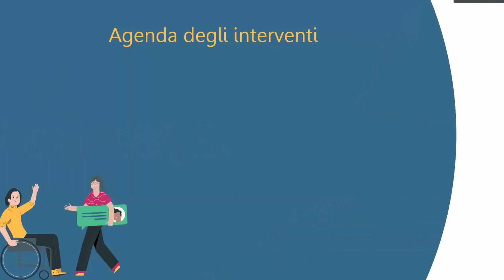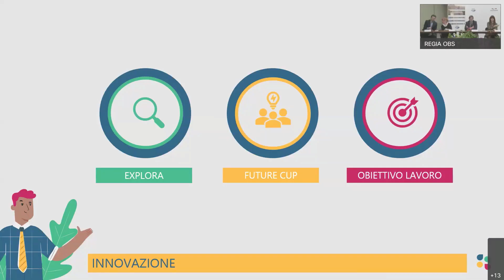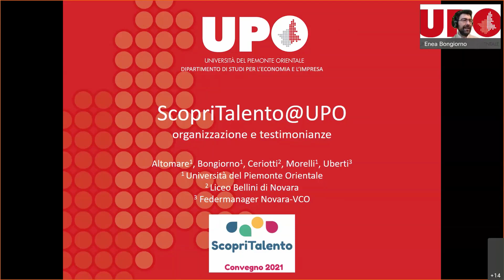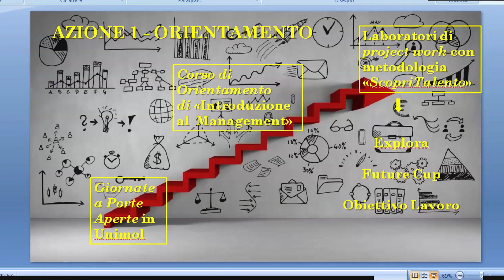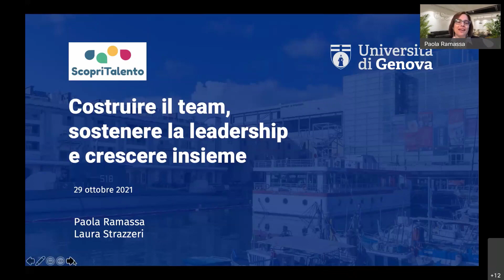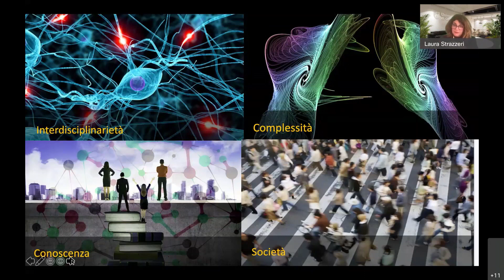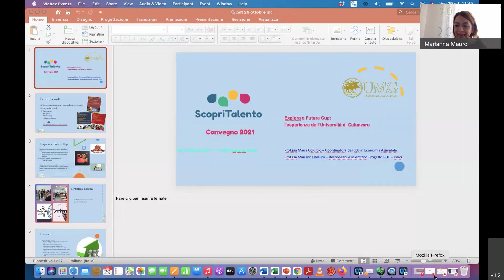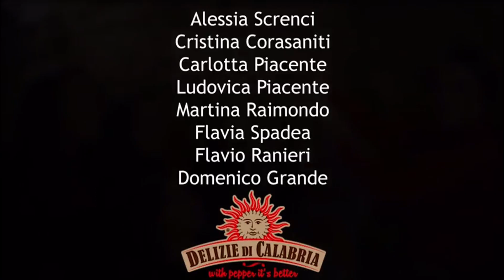Scopritalento - Convegno 2021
Convegno conclusivo "Progetto Scopritalento 2021" - 29 ottobre 2021

Programma
SALUTI ISTITUZIONALI DI BENVENUTO
Davide CAREGNATO Direttore della SAA-School of Management di Torino
Francesca CULASSO, Direttrice del Dipartimento di Management dell'Università degli Studi di Torino
Monica TARCHI, Dirigente Città Metropolitana di Torino
MODERATORE: Christian RAINERO, Presidente del Corso di Studi Management dell'Informazione e della Comunicazione Aziendale dell'Università degli Studi di Torino

Università degli Studi di Torino
- Università - Scuole - Mondo del lavoro: un trinomio vincente - Valentina Garrubba, Francesco Mancuso, Alberto Parola, Giorgia Tollis, Maria Grazia Turri

Università degli Studi del Piemonte Orientale
- ScopriTalento@UPO: organizzazione e testimonianze - Emma Altomare, Enea Bongiorno, Laura Ceriotti, Chiara Morelli, Ubaldo Uberti

Università degli Studi del Molise
- L'orientamento vocazionale per le lauree aziendali in Unimol: ScopriTalento una scommessa per le nuove generazioni - Claudia Salvatore, Francesca Di Virgilio

Università degli Studi di Genova
- Costruire il team, sostenere la leadership e crescere insieme - Paola Ramassa, Laura Strazzeri

- Modelli, Talenti e Innovazione: l'Università di Salerno si racconta - Gabriella Piscopo, Lavinia Parisi

Università degli studi di Catanzaro
- Explora e Future Cup: l'esperienza dell'Università di Catanzaro - Maria Colurcio, Marianna Mauro